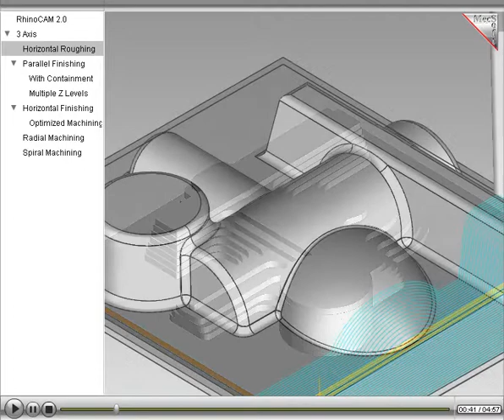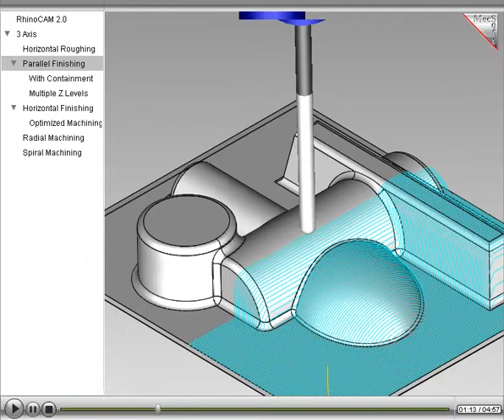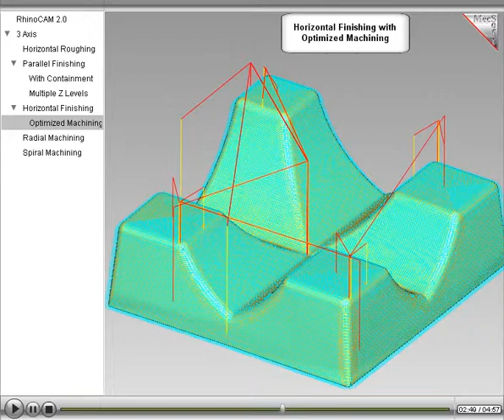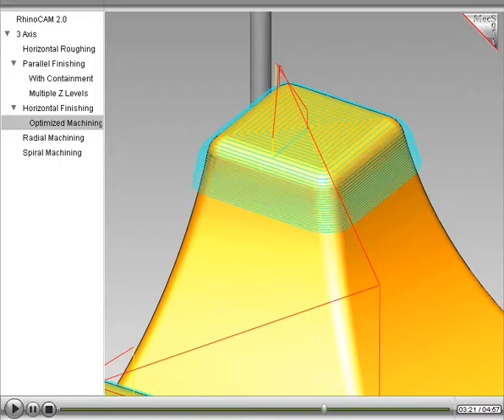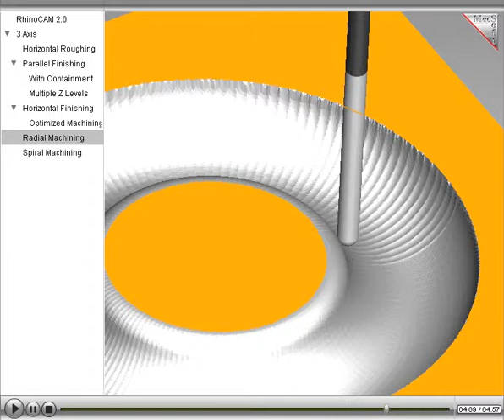Video_3 Functional overview of 3 Axis Toolpath Methods in RhinoCAM